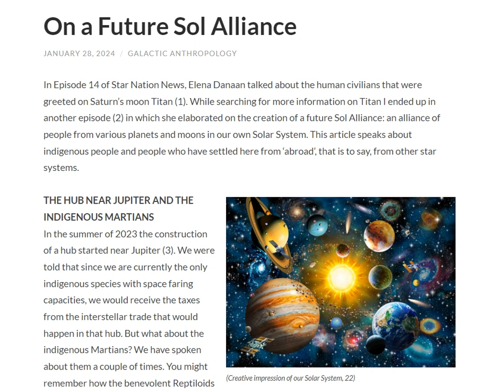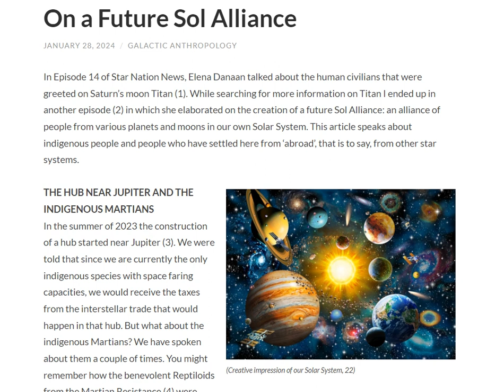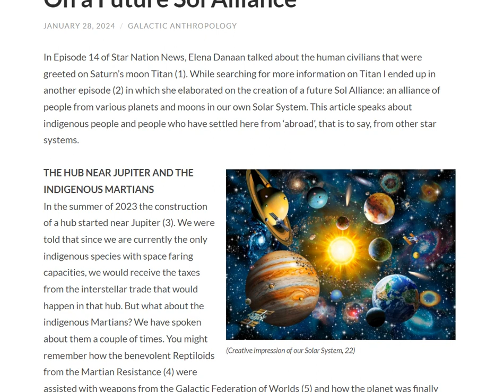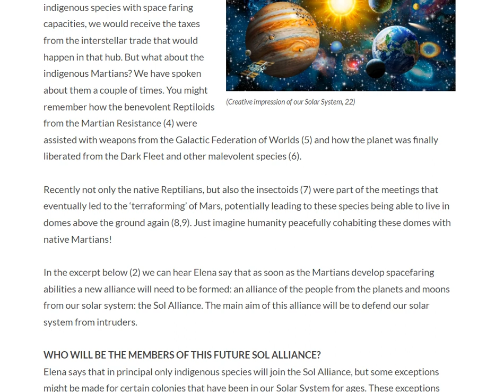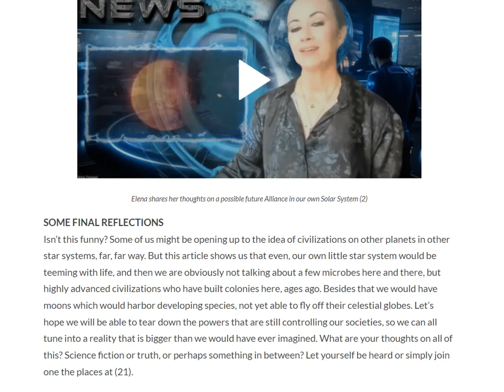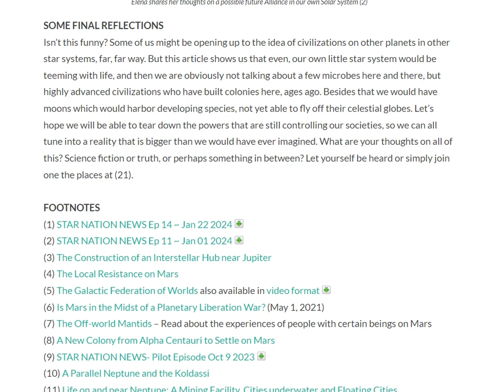On a Future Sol Alliance - On Civilizations on Planets and Moons in our Solar System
In Episode 14 of Star Nation News, Elena Danaan talked about the human civilians that were greeted on Saturn’s moon Titan (1). While searching for more information on Titan I ended up in another episode (2) in which she elaborated on the creation of a future Sol Alliance: an alliance of people from various planets and moons in our own Solar System. This article speaks about indigenous people and people who have settled here from ‘abroad’, that is to say, from other star systems.

For more information and a lot of valuable footnotes go to the original article

I want to thank Elena Danaan for sharing all her amazing information with us.